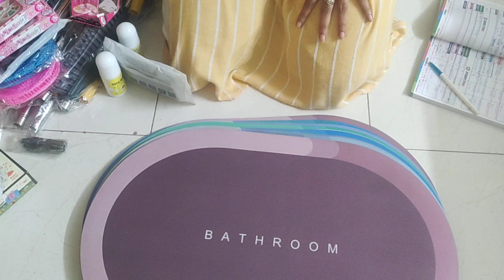Daily life में काम आने वाली ऐसी चीजे जिनके बारे में कभी सुना नही होगा | Useful gadgets for daily use